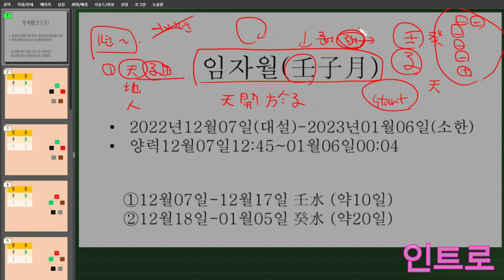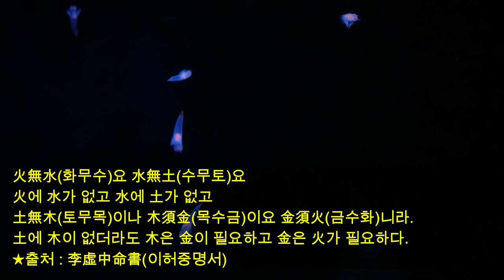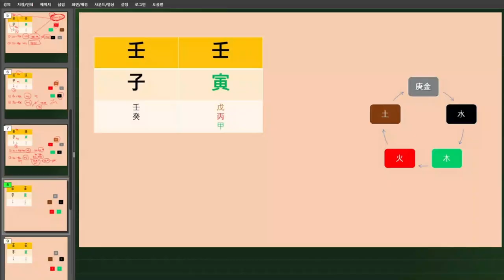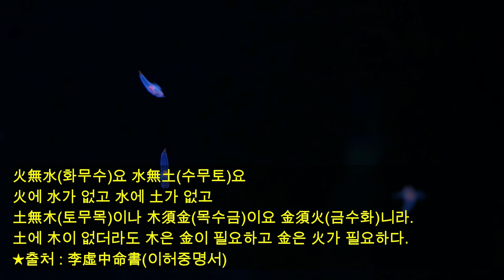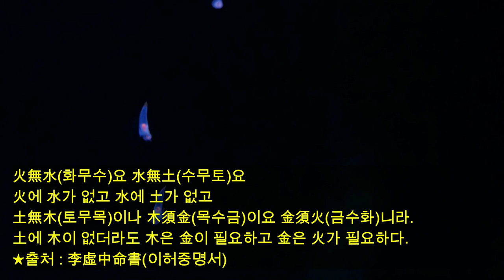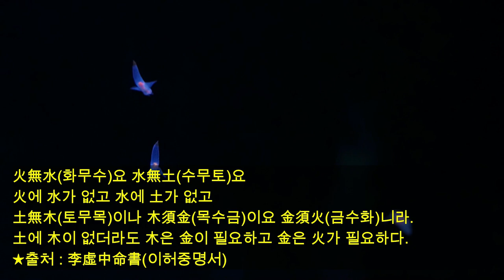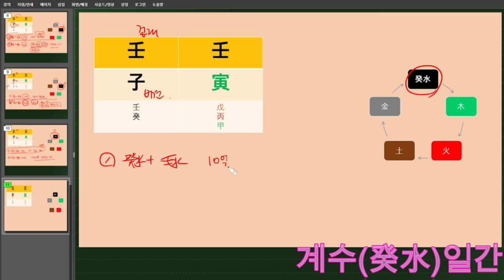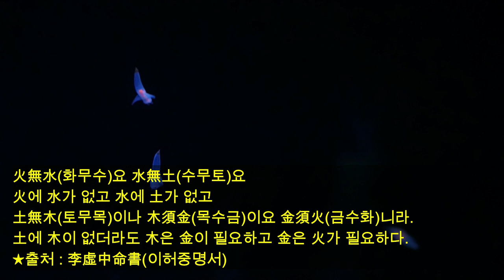☯️2022년12월 임자월(壬子月) 일간별 운세